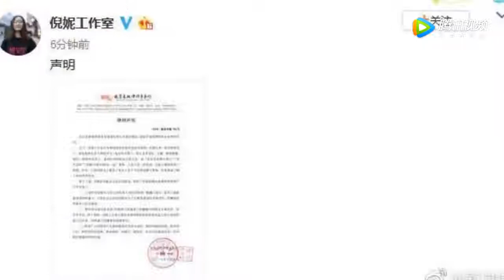倪妮井柏然还是分了，女方曾说这过程很痛苦，分手原因引人猜疑